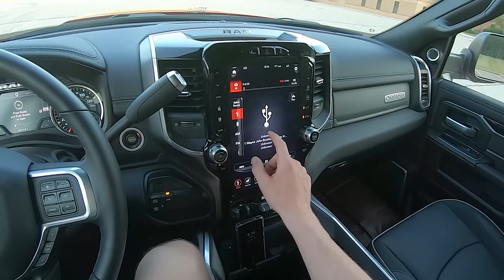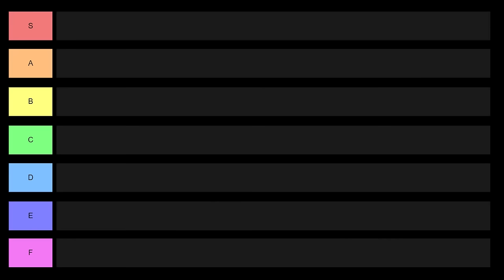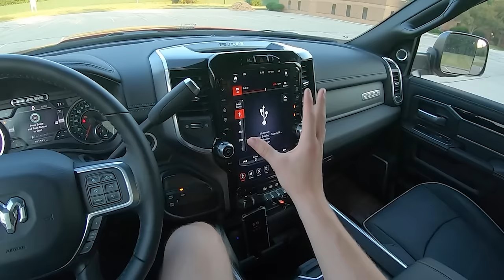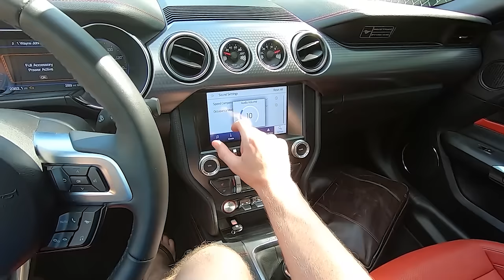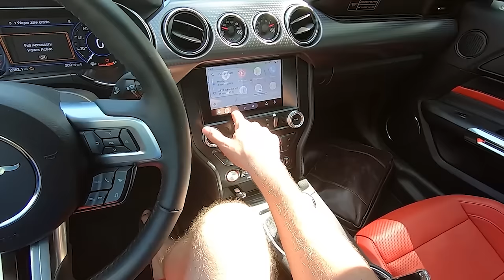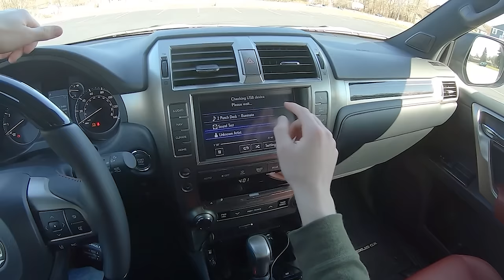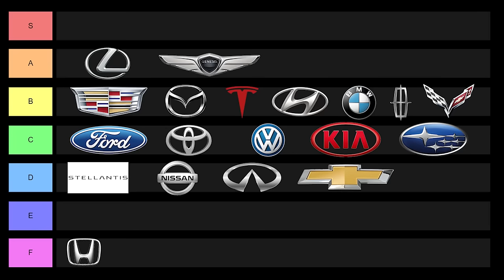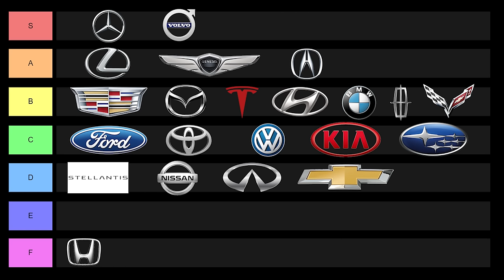Best Car Sound Systems Ranked! (2021 Edition)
Are you looking for the best car audio system? We've ranked all the brands we're familiar enough with to rank. Some have many speakers, some have few, but they all have a spot on Daily Motor's sound system tier list!